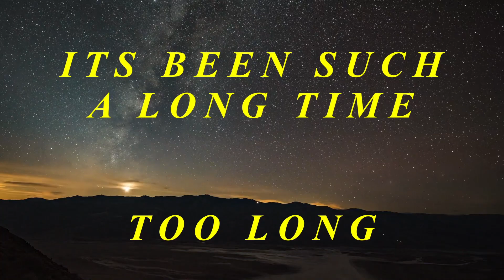The Train Song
Created By Joey Kelly, Kevin Tooley & Frank Ariola
Saxophone: Robert Aaron